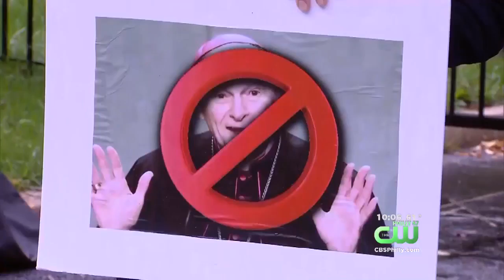Deacon Calls On Cardnal Wuerl To Resign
He refuses to participate in mass with Wuerl.